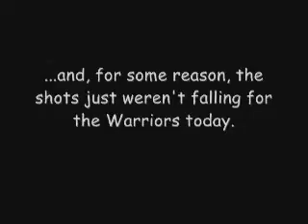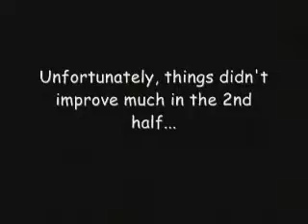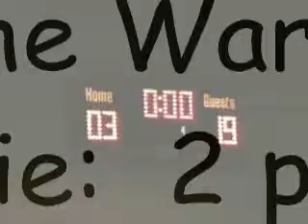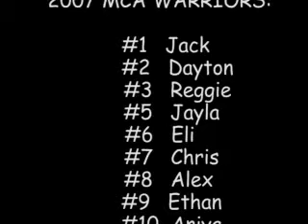The Championship Game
The Warriors made it to the tournament championship game!  They were up against their same-school rivals, the undefeated 76'ers, and they were major underdogs!